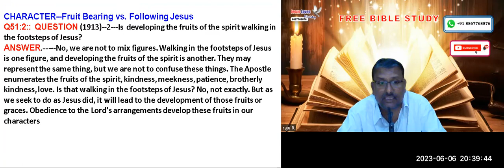Question Book - Q51:1, 2 - Free Tamil Bible Study - Br Raju - 8867768876 - Jesus Loves Ministry